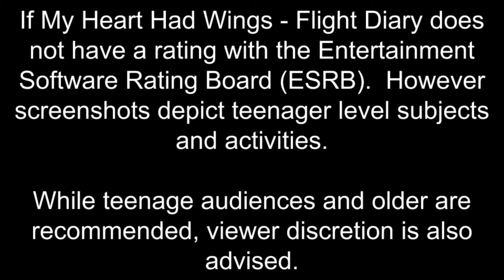If My Heart Had Wings - Flight Diary - Episode 28 (Hotaru Himegi Part 5)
Hotaru is quite the health and security assistant and will not let anything bad happen to him, even if it is her sister causing issues.  But I think we need to protect Hotaru from Kanako...